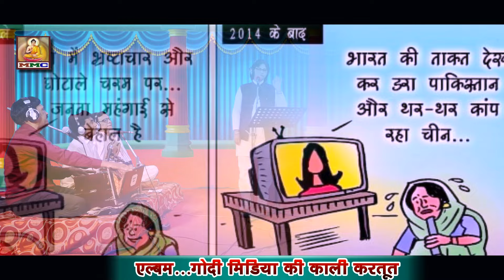मिडिया की काली करतूत....स्वर-प्रो. सरोज त्यागी। गीत-संतोष यादव।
स्वर-प्रो. सरोज त्यागी।
Mo.9559641887
गीत-संतोष यादव।
Mo.8127315710